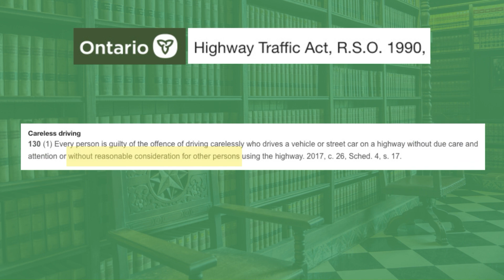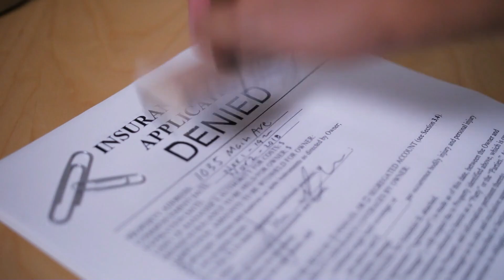Careless Driving Ontario: Every Driver Needs To Know THIS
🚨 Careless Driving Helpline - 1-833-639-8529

- Discover the critical implications of a careless driving charge in Ontario. This video demystifies what constitutes careless driving, the potential legal consequences, and how it can impact your insurance and driving record.

YOU’LL LEARN
0:00 - Careless Driving Ontario: Introduction
0:31 - Defining Careless Driving
0:57 - Examples of Careless Driving
1:08 - Commonality and Penalties
1:56 - Impact on Driving Record
2:05 - Insurance Impact
2:31 - Legal Help

 ✅ Careless Driving Penalty Calculator - Discover your careless driving penalties in 30 seconds!

✅ Win Against Careless Driving: Book Your Confidential, Free Strategy Session Today!